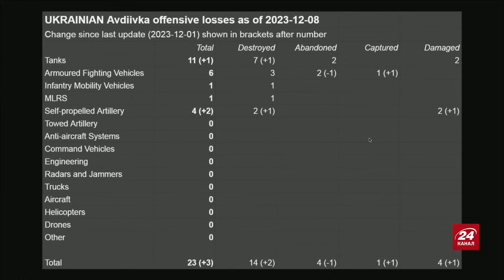ОГО! На ЛІВОМУ БЕРЕЗІ почалося НЕСПОДІВАНЕ | Карта БОЙОВИХ дій на 11 грудня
Ведучий Андрій Дрозда проаналізував карту бойових дій станом на 11 грудня. Зокрема, він прокоментував ситуацію біля Мар’їнки та на лівому березі Дніпра. Крім того, розповів, де окупанти мають шалені втрати. Детальніше – дивіться у відео.